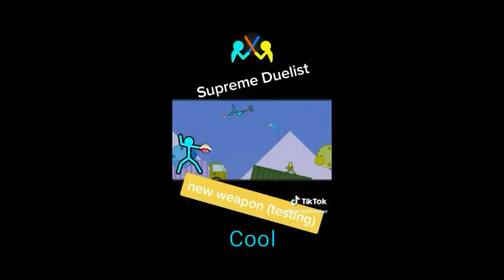New Sneak Peek | Shell Weapon - Supreme Duelist Stickman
New weapon coming soon.